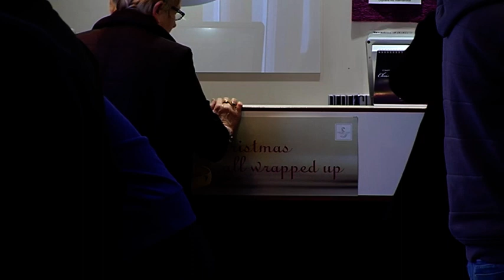Christmas Shopping - Free Stock Footage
Christmas Shopping